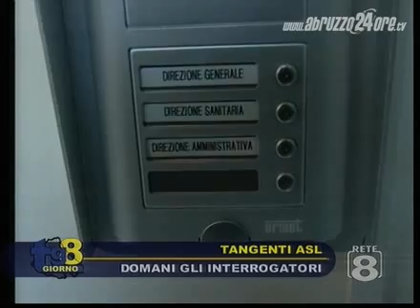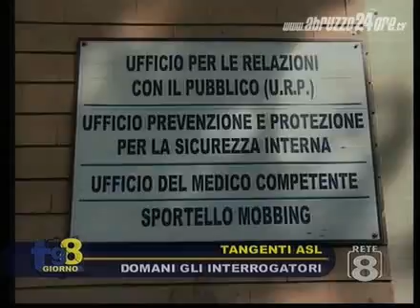Scandalo Asl Pescara: domani gli interrogatori